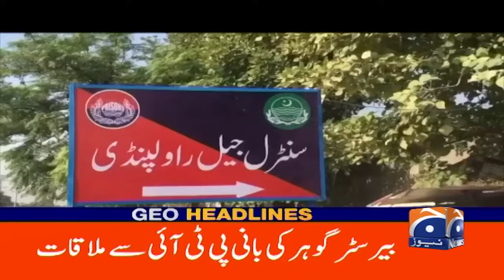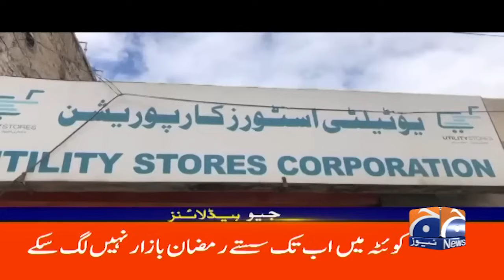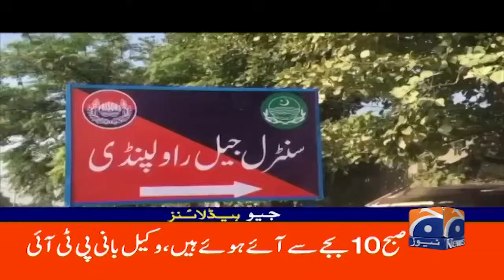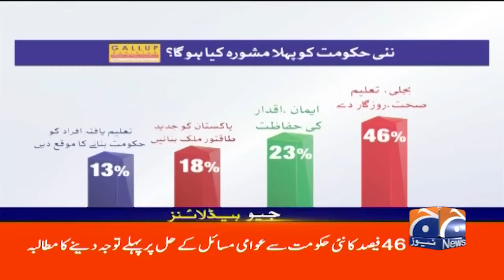Geo News Headlines 3 PM | 13th March 2024